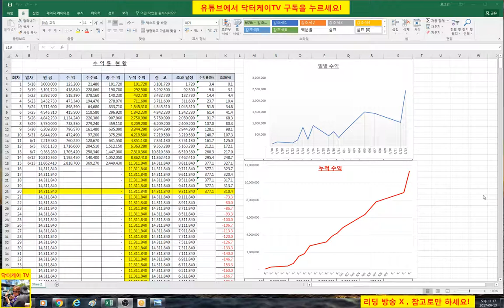= 닥터케이 TV = 주식)수익 공개 6/13 17회/300만원으로 10억 만들기 프로젝트/해외선물 크루드 오일 실전매매